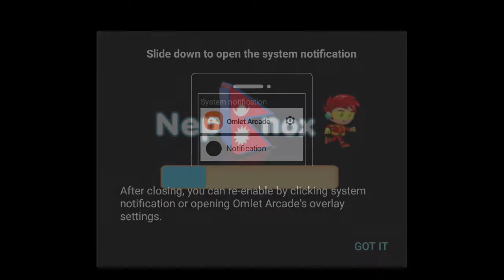NepKnox▪Level 5▪Little more hopes now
My recommendation:
▪Control customize
▪Floating Land moves little faster in my view
▪"♡" Life are bit useless I think
▪So far it's very beautiful.